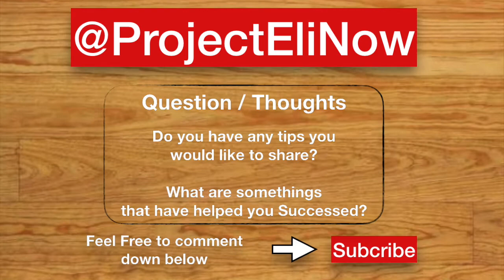Universal Laws vs the Laws of Human Nature 11-18-2021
Start in the name of the law. Step by step mentoring for success from a life-coach